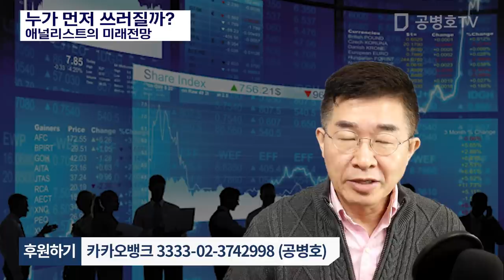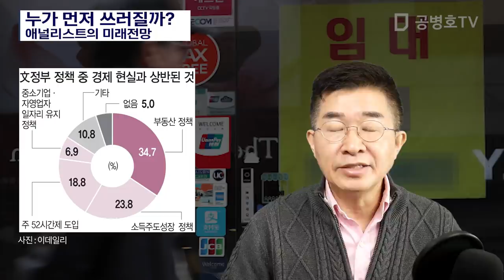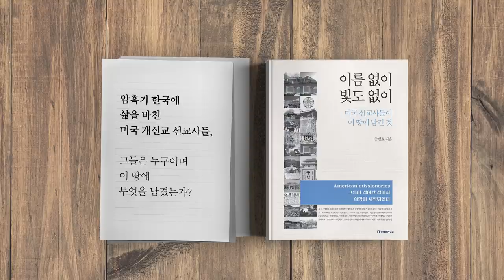누가 먼저 쓰러질까? / 애널리스트의 미래전망 [공병호TV]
누가 먼저 쓰러질까? / 애널리스트의 미래전망

참조자료
1. [집코노미TV] 상업용 부동산 침체는 이제 시작…기다릴수록 싸진다, 김학균 신영증권 리서치 센터장, 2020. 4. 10